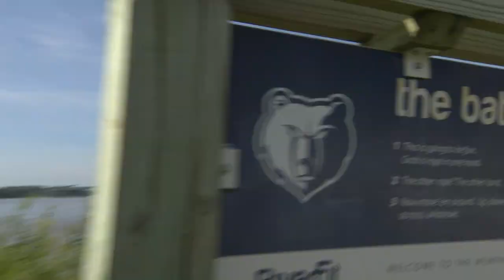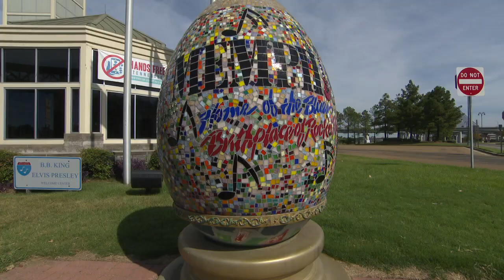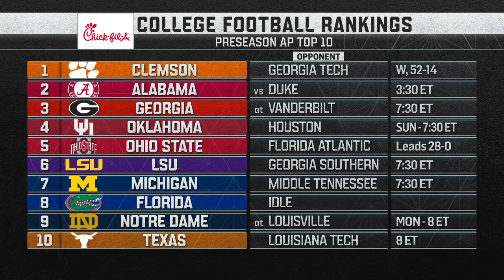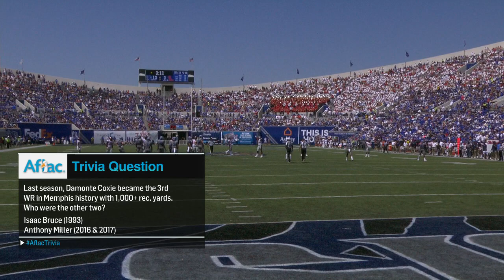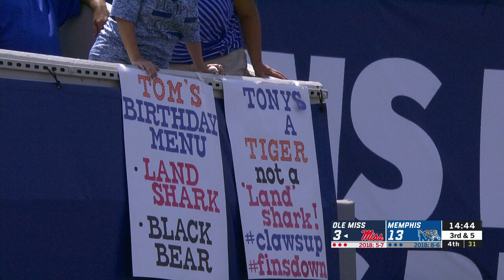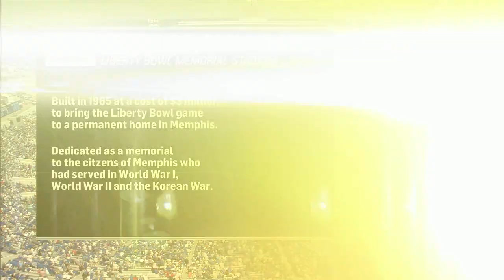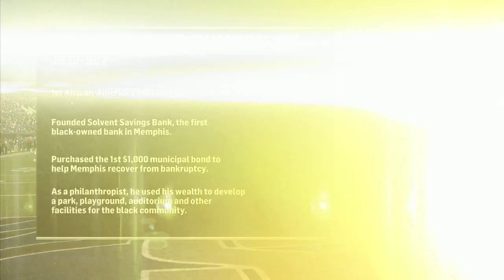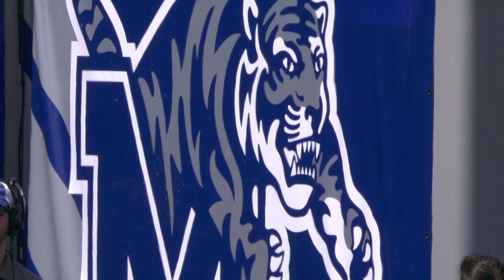FB19Flashback: Ole Miss vs Memphis Presented By The TN Lottery 8/31/2019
Re-watch the Tigers defeat Ole Miss from the 2019 football season. Presented by the TN Lottery.